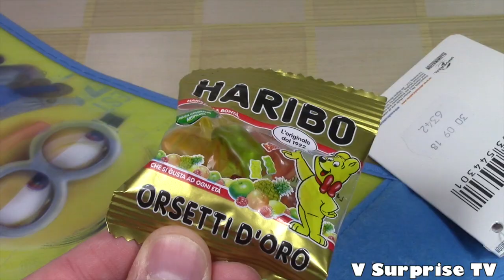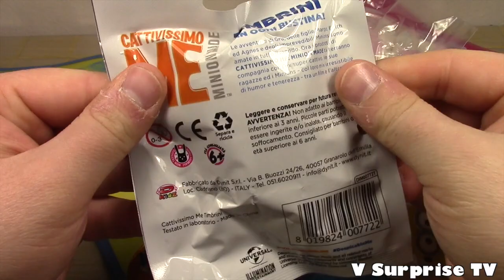2 Calze della befana 2017 con sorpresa Trolls & Minions dal film 3d 2017